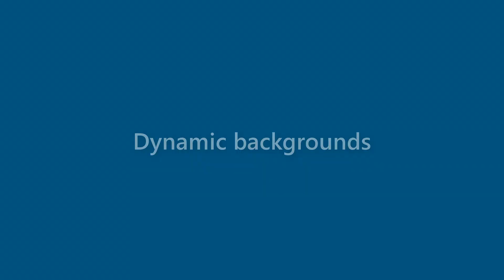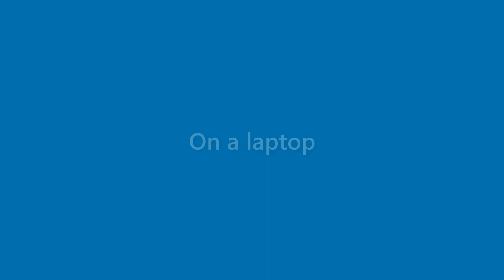Arabella Foster - appearance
Name Look - Arabella Foster - appearance. In this video we present "Arabella Foster" name look and feel in various scenarios.
This video will cover:
How does "Arabella Foster" look as a personal letterhead?
How does "Arabella Foster" look on a business card?
How does "Arabella Foster" look on a computer/laptop screen?
How does "Arabella Foster" look with different background colors?
How does "Arabella Foster" look with various fonts?